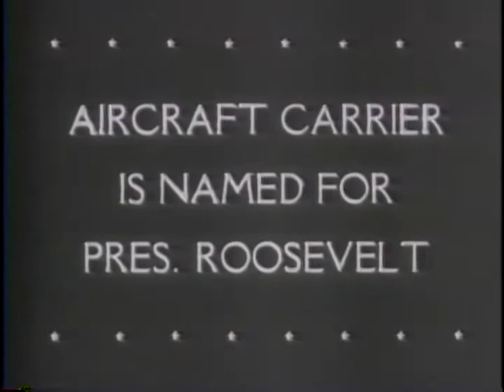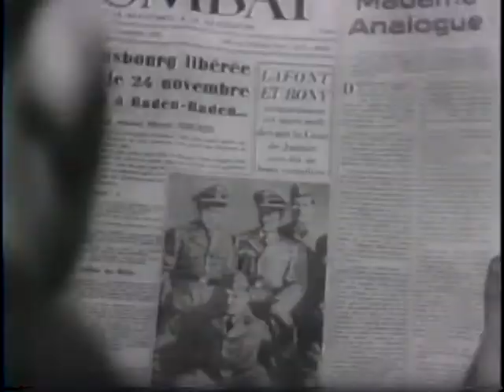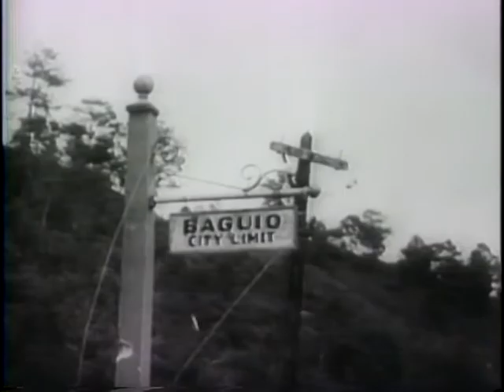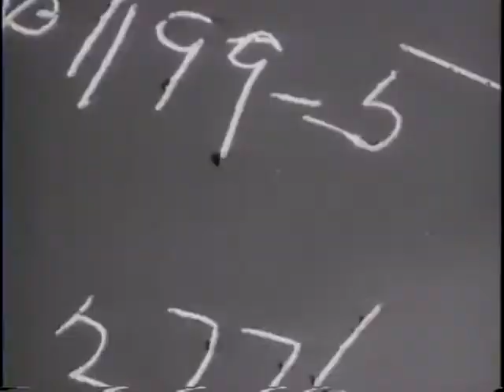Aircraft Carrier Is Named For President Roosevelt (1945)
National Archives and Records Administration - ARC 39064, LI 208-UN-157 - AIRCRAFT CARRIER IS NAMED FOR PRESIDENT ROOSEVELT [ETC.] - DVD Copied by J. Williams. Series: Motion Picture Films from "United News" Newsreels, compiled 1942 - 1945. Part 1, Eleanor Roosevelt, Gen. Marshall, Adm. King, and Bernard Baruch witness the launching of the Franklin D. Roosevelt at the Brooklyn Navy Yard. Part 2, Adm. Doenitz and Artur von Seyss-Inquart are captured in Germany. Part 3, B-29's of the 8th Air Force land in the U.S. Part 4, President Truman presents the Congressional Medal of Honor to an infantryman. Part 5, two traitors are tried and shot in Paris. Part 6, 37th Div. troops enter Bagio on Luzon. Marine Gen. Geiger observes U.S. troops entering Naha, Okinawa.